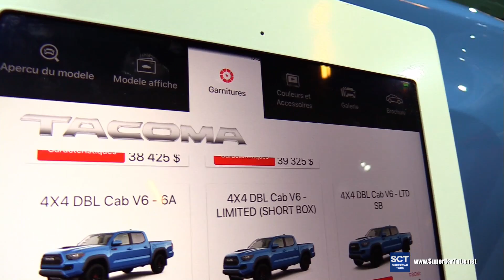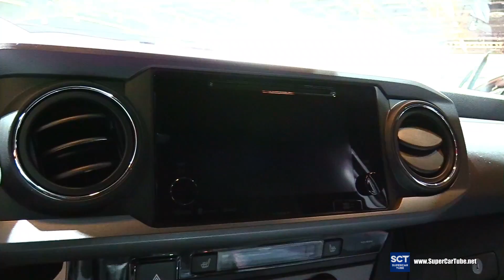2018 Toyota Tacoma TRD Pro - Exterior and Interior Walkaround - 2018 Montreal Auto Show